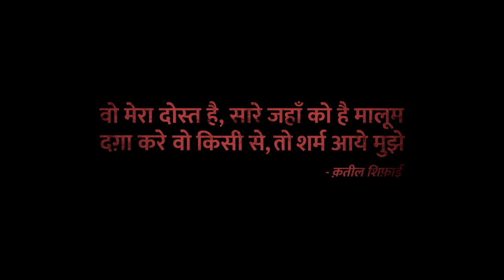Yaara | Official Trailer | A ZEE5 Original Film | Streaming Now On ZEE5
Yaara is a ZEE5 Original film starring Vidyut Jammwal, Amit Sadh, Vijay Varma, Shruti Haasan, Kenny and Sanjay Mishra. The enduring friendship of two notorious criminals is put to test in this mega crime saga about friendship, family, values, honour, and trust.